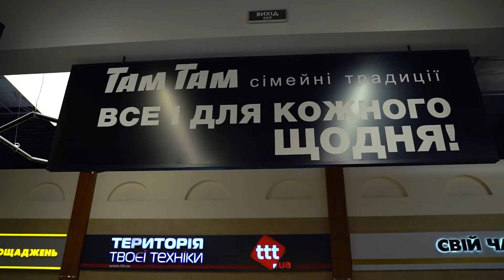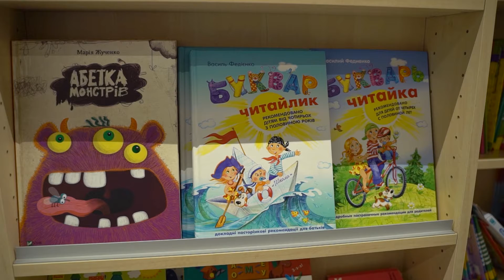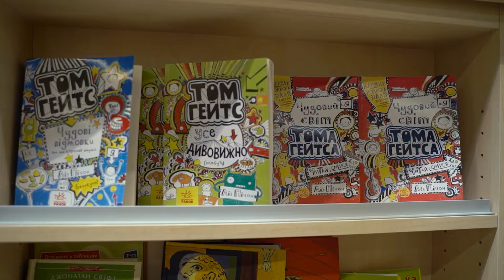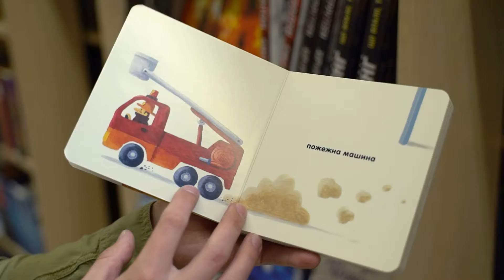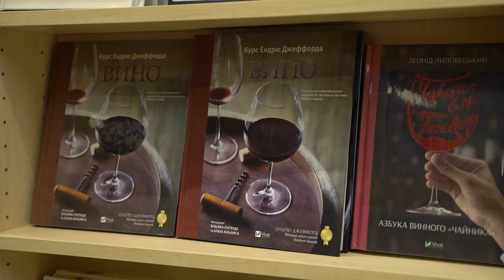Як правильно обирати книги: запах, обкладинка, папір | Як це працює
Сьогодні у програмі "Як це працює" ведучий Богдан Коваль розповість, чому варто придивлятись до книг, які ви купуєте📚😀 Інколи матеріальна конструкція книги може не відповідати стандартам і спричинити ту чи ту, на перший погляд непомітну, шкоду людині📖😬

Особливо дуже уважно варто обирати підручники/книги для малюків. Треба зважати на матеріал, форму, якість сторінок, запах книги та інші критерії☝ Які? Дивіться))